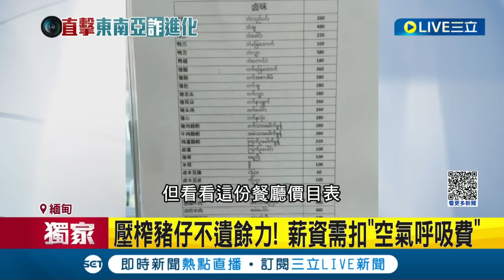三立獨家 連呼吸都要收錢! KK園區一份鴨腸480台幣! 強收"呼吸費"剝皮 狂蓋大樓養豬仔! 進KK園區需簽"賣身契"│記者 游濤 甘涵仁│【LIVE大現場】20230601│三立新聞台